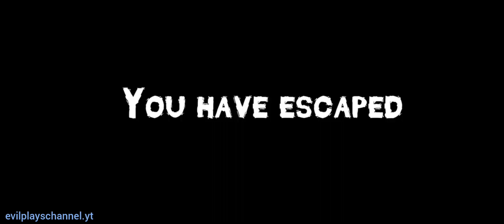Teddy Horror Game V5.0 On Easy Mode Full Gameplay